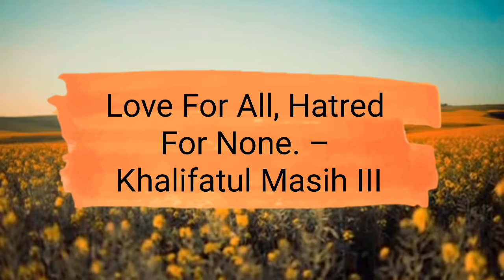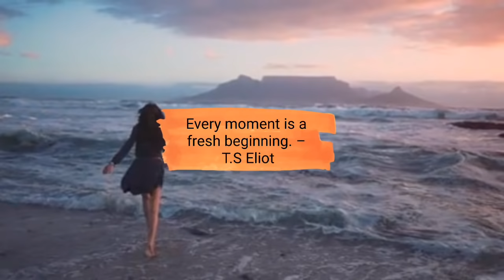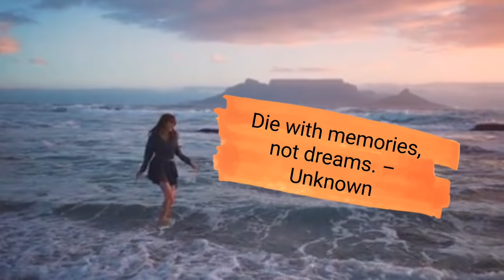Inspirational Vlog Music